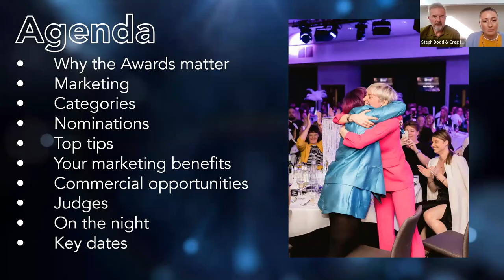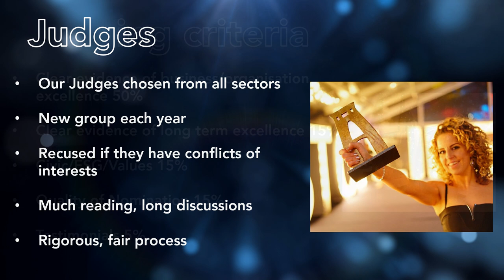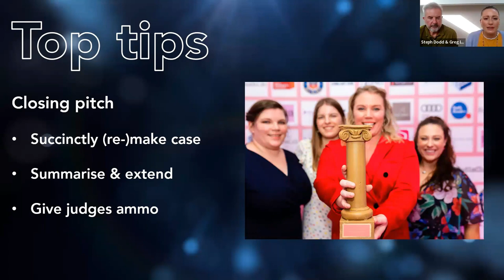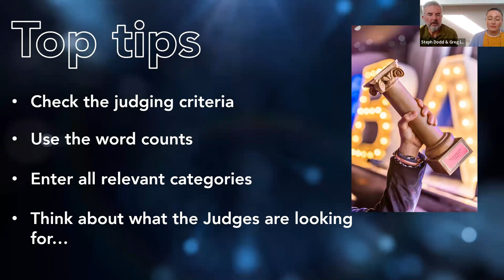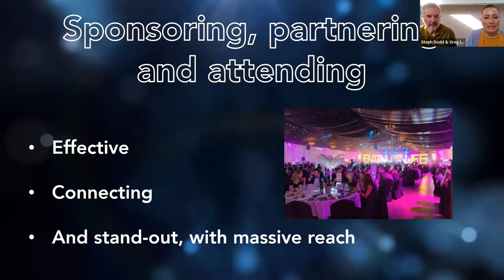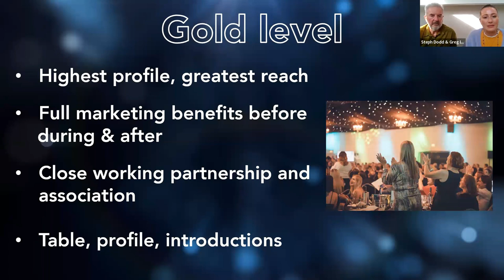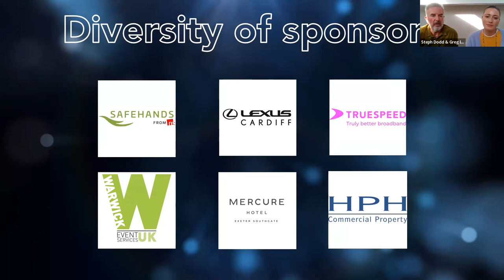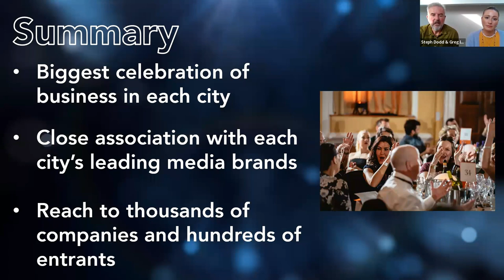How to win and benefit from the Life Awards 2024!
🌟 HUGE NEWS! Our Life Awards 2024 season is kicking off, with nominations soon opening, new sponsorship opportunities unveiled and tickets upcoming…

The webinar gave top tips on how to make your best case for winning an Award at our following events: Bath Life Awards, Bristol Life Awards, Cardiff Life Awards and Exeter Living Awards. More details as well as nominations when they open) can be found on the website of each.

Plus remaining categories
Opportunities for all budgets

Key Dates:
Nominations open – Bristol (7 Dec)
Nominations close – Bristol (31 Jan)
Grand Reveal Days – Bristol (7 Feb)
Award dates – Bristol (27 Mar)

Whether you’ve entered for the Awards before or are entirely new to them, they are a great way to raise your company’s profile. Tell us all about the amazing things you’ve done over the last year… and remember: ANY company can win!

Bristol Life Awards Sponsors: Alliance Wales & West, Ashton Gate, Bristol Life, Cleverchefs, HAWKINS INSOLVENCY LIMITED, JAS BUILDING SERVICES (BRISTOL) LTD, Lexus Bristol, SLX, So Divine UK, Thatchers Cider Company Ltd, Watches of Bath and ZiaBia

Our Awards are free to enter – nominations are open to any company in the area: new, old, winner, advertiser, non-advertiser, indie, local branch etc.

And please do get in touch with the team for regarding commercial opportunities.

00:00 - Intro
03:20 - Why do the awards matter?
05:58 - Marketing Benefits
09:56 - Categories
11:08 - TOP TIPS! (nominations & judging process)
18:46 - Commercial Opportunities
24:41 - Sponsoring, Partnering & Attending
31:23 - KEY DATES...

MediaClash Production